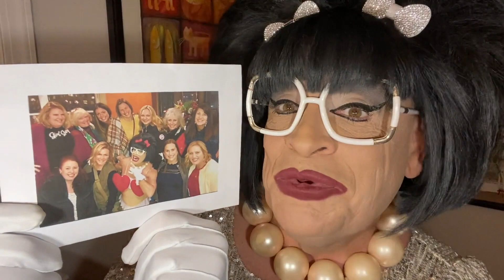Nonnie's 80th Birthday Greetings!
Jane "Nonnie" Hendrickson's 80th Birthday Tribute

Edited by Paul Gronner